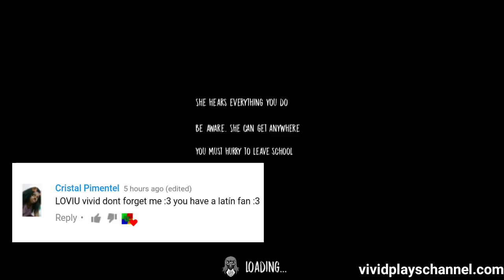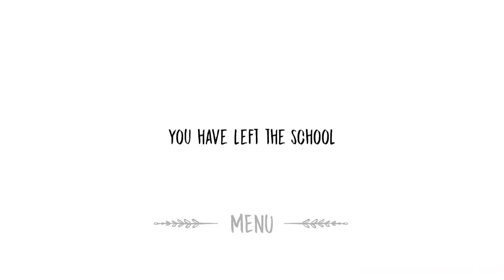Thanos Nun Full Gameplay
Was it okay to let The Nun merge with Thanos???

This mod is created by Dr Hack

The Nun

Run away from a satanic nun and try to escape from the devilish school

The nun is beginning a satanic ritual and you are part of it.
Leave school before it's too late.

Features:

The nun hears everything. Be cautious not to attract his attention or make noise to attract it.
Play in Spanish or English. More languages coming soon.

If you want to have a scary time, play 'The nun' now and try to escape from the demon school. The scares are insured.

Recommendation: Play with headphones to improve the gaming experience.

💚AZ Recorder
💚DU Recorder